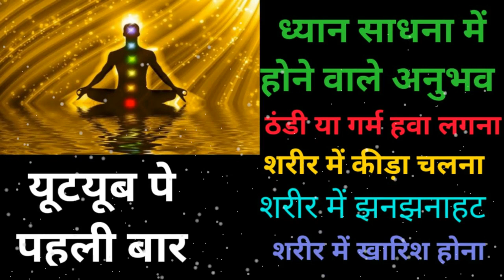साधना जप के दिनों में महसूस होती है शरीर पर झनझनाहट ,ठंडी हवा, कीड़े चलने जैसा अनुभव | dhyan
Facebook साधना जप के दिनों में महसूस होती है शरीर पर झनझनाहट ,ठंडी हवा, कीड़े चलने जैसा अनुभव

ध्यान में होने वाले 3 अनुभव || 3 Stages of Meditation

ध्यान में होने वाले अनुभव | kundalini jagran ke lakshan in hindi

Shubham Kumar,shubham kumar meditation,kundalini jagran ke lakshan in hindi,kundalini jagran ke lakshan kya hai,kundalini jagran ke baad kya hota hai,kundalini jagran ke sanket,kundalini shakti,dhyan ke anubhav in hindi,dhyan me kya dikhta hai,dhyan se hone wale fayde,dhyan se hone wale nuksan,dhyan me rang dekhna,dhyan me sir dard,meditation experience in hindi,deep meditation experience in hindi,purple color in meditation,dhyan ke chamatkari fayde

asli dhyan kya hai,what is meditation,dhyan kaise karen,how to meditate,best meditation,dhyan karne ka sahi tarika,powerful meditation,sabse aasan dhyan vidhi

Clips: shutterstock
Clips: pixabay